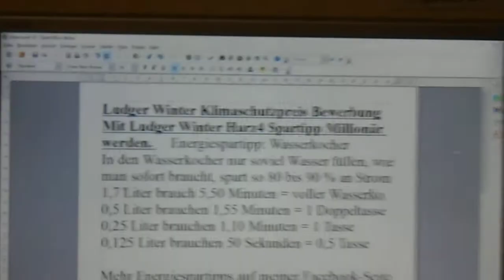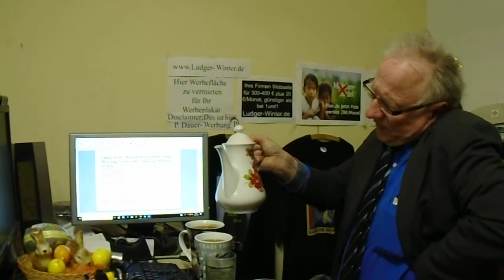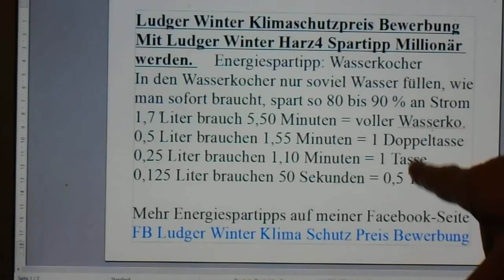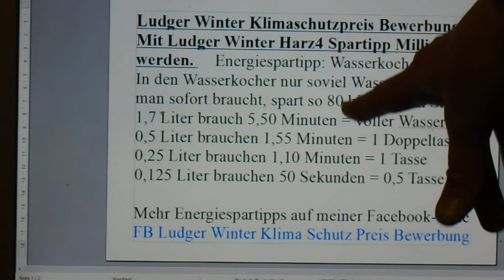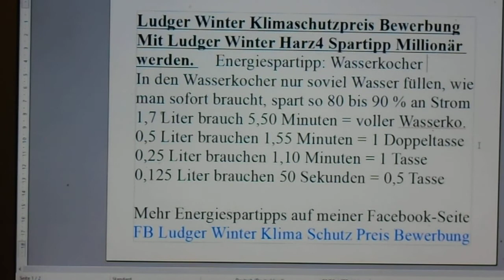1325 Klimaschutzpreisbewerbung Mit Ludger Winter Harz4 Spartipp Energiespartipp Wasserkocher 90 %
1325 Klimaschutzpreisbewerbung Mit Ludger Winter Harz4 Spartipp   Energiespartipp Wasserkocher 90 % Strom sparen
Ludger Winter Klimaschutzpreis Bewerbung
Mit Ludger Winter Harz4 Spartipp Millionär werden.     Energiespartipp: Wasserkocher
In den Wasserkocher nur soviel Wasser füllen, wie man sofort braucht, spart so 80 bis 90 % an Strom
1,7 Liter brauch 5,50 Minuten = voller Wasserko.
0,5 Liter brauchen 1,55 Minuten = 1 Doppeltasse
0,25 Liter brauchen 1,10 Minuten = 1 Tasse
0,125 Liter brauchen 50 Sekunden = 0,5 Tasse

Mehr Energiespartipps auf meiner Facebook-Seite
FB Ludger Winter Klima Schutz Preis Bewerbung